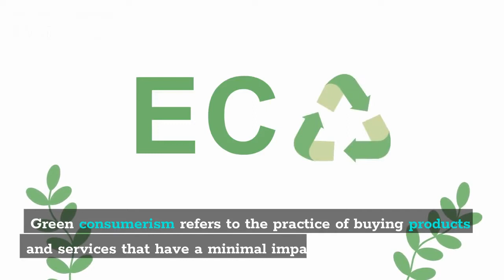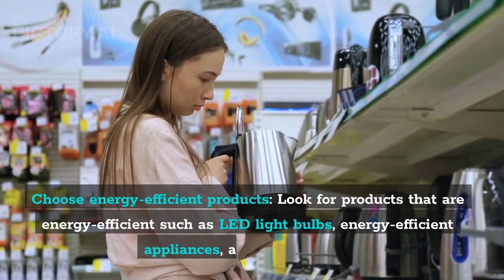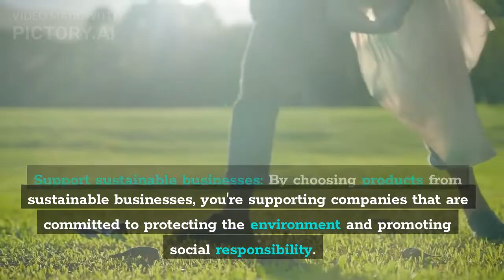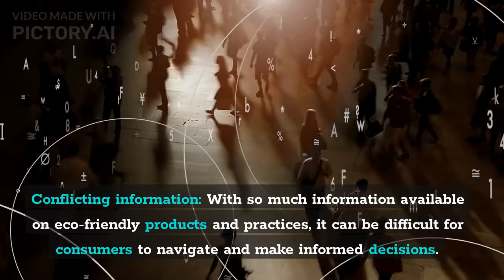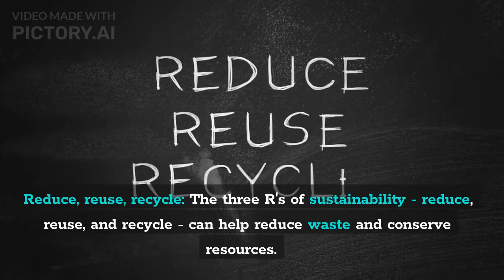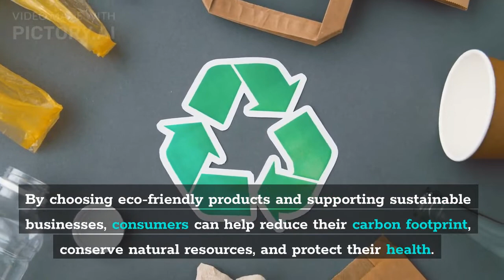Green Consumerism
This video is about the Green Consumerism